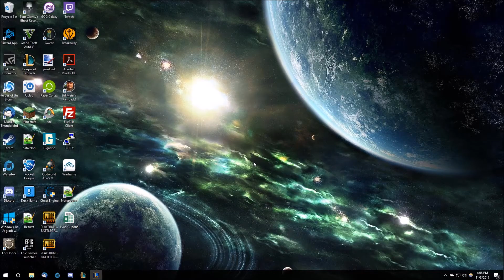Leona + Vi ADC Botlane Highlights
I'm a bad video editor, but perhaps you'll enjoy these Vi ADC highlights.